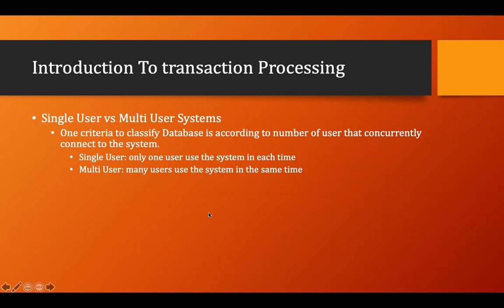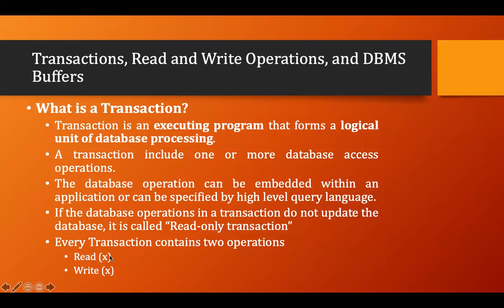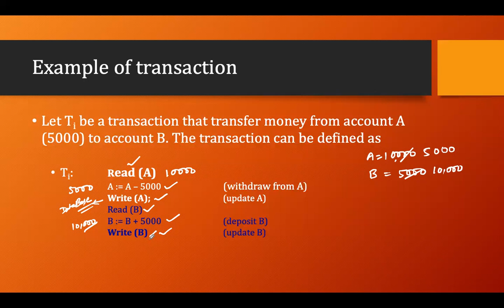Introduction to Transaction | Lecture - 33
Introduction to Transaction